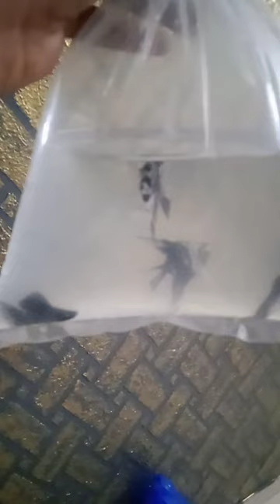New fish 2 angle &2mooly🐟🐟💕🐬🏞️@MH15_fish_video